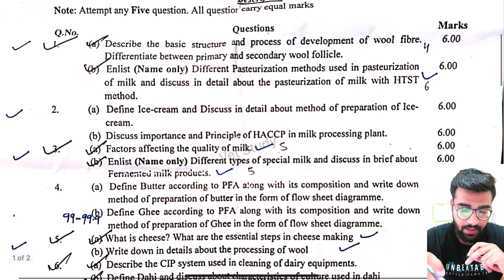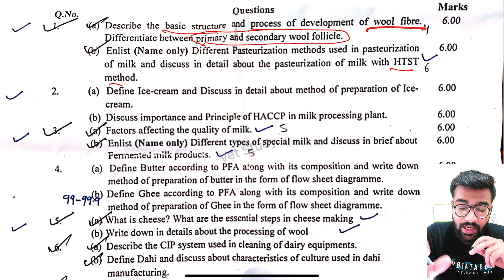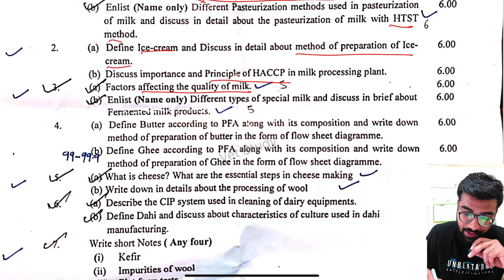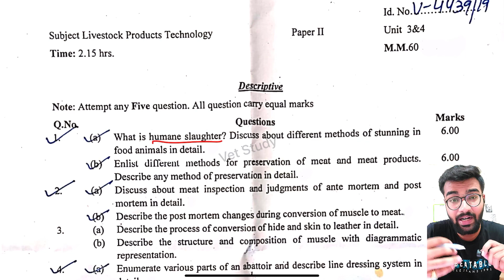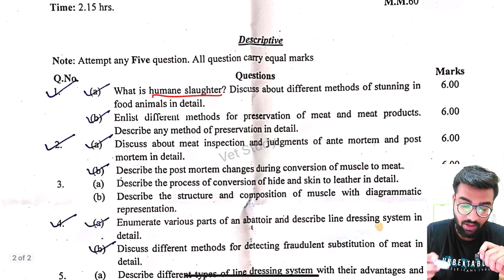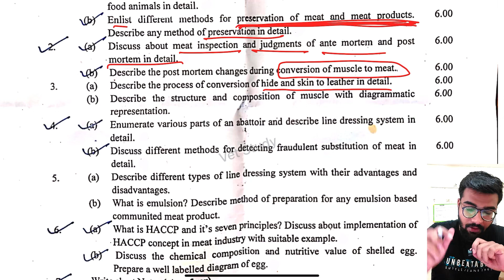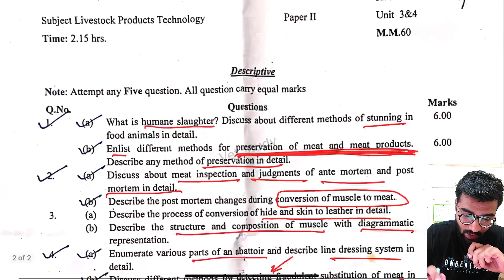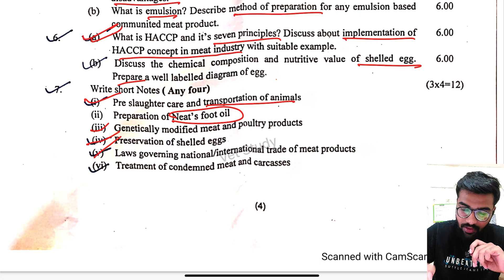Important Questions 😱🔥 || Livestock Products Technology || Previous year papers || Must watch🔥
Personal accounts-